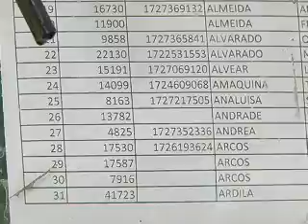Continúa el drama de cientos de padres de familia que por obtener un cupo de colegio para sus hijos